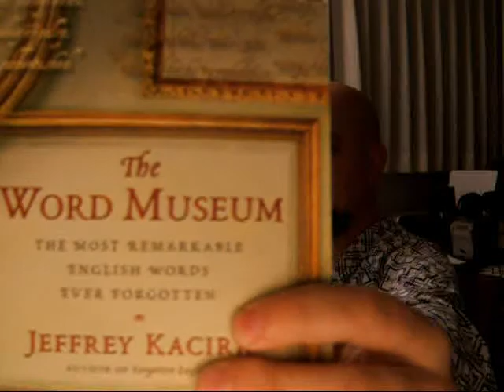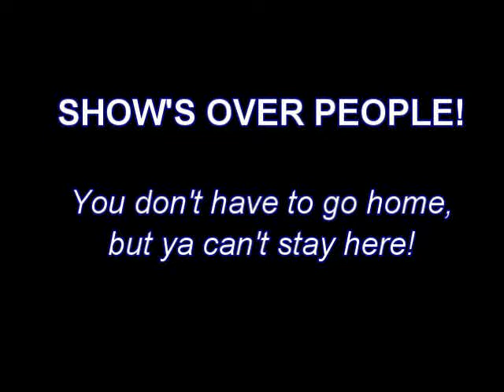Okay! Fine! Fridays!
In this video I pretend to rant about the people who came over from my Myspace blog who are complaining that I'm not putting out these videos on Friday (technically Thursday night) like I used to put out the "Friday Blog Challenge". But truth be told, I'm not at all upset, but rather flattered that so many of you have transitioned over, and that many seem to have started up Youtube accounts for the sole purpose! Thanks dudes! That makes me all moist around the eye area...it's probably just allergies.

I really like the still shot for this video. It looks as if I'm having to fend off ruffians whilst I read.